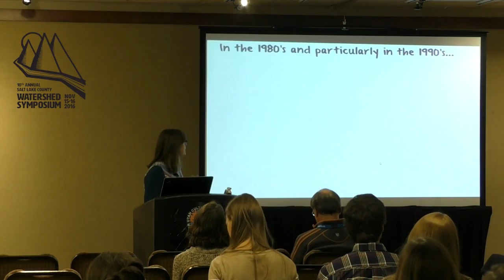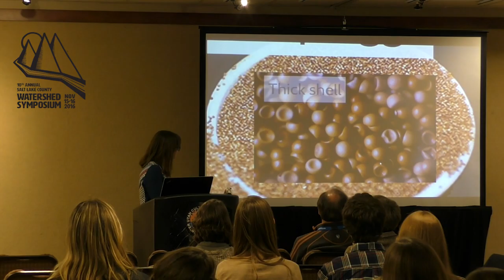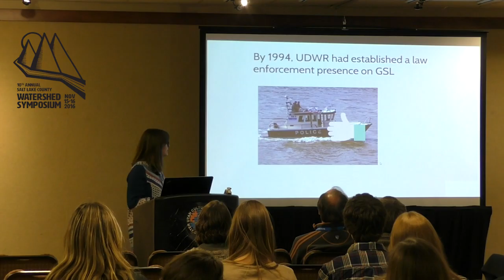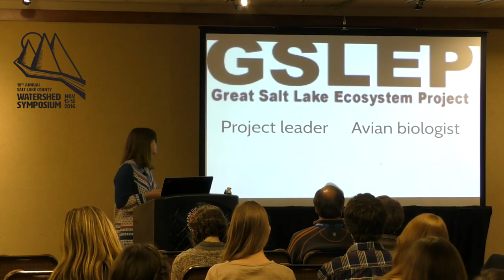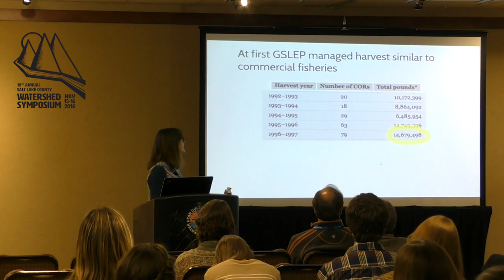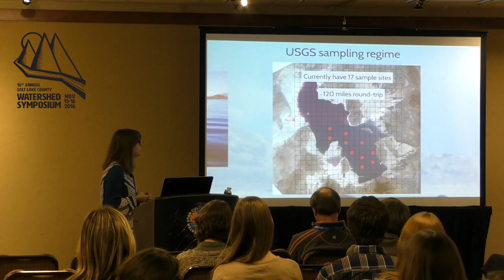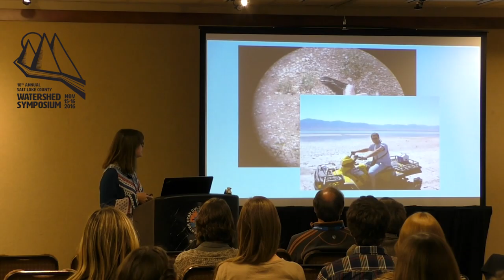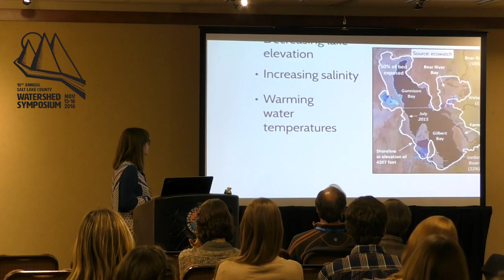The Great Salt Lake: Water Not Wasted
Presented at the 10th Annual Salt Lake County Watershed Symposium, November 15-16, 2016. Session abstract, speaker bio(s), presentation powerpoint and more, found

For ten years and counting, Salt Lake County's Watershed Planning & Restoration Program has welcomed its community of water stewards and environmental advocates to continue the conversation on water quality and watershed issues in the Salt Lake Valley. The Watershed Symposium is a free, two-day conference made possible through collaboration with numerous individuals and agencies. The goal is to encourage a comprehensive review of the current state of our watershed, and facilitate discussions between environmental advocates, policy makers, teachers, students, water quality experts, members of the interested public, and those working in related professions.